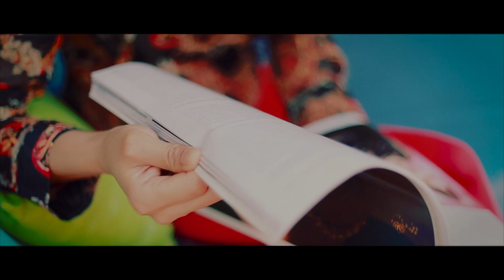Ben + Phil, Love story